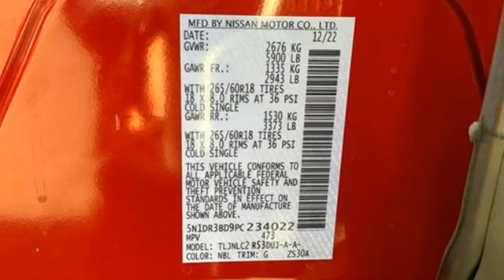New 2023 Nissan Pathfinder Fredericksburg, VA WJ76751 - SOLD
Year: 2023
Make: Nissan
Model: Pathfinder
Trim: Rock Creek 4WD
Engine: 3.5L V-6 gasoline direct injection, DOHC, variable valve control, engine with 295HP
Transmission: Automatic
Color: Scarlet Ember Tintcoat
Interior: Charcoal
Stock #: WJ76751
VIN: 5N1DR3BD9PC234022

Address:
10665 Patriot Hwy